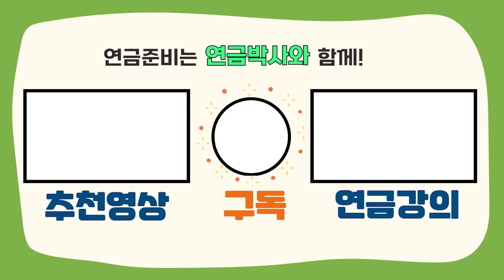경영인(CEO) 정기보험은 정말 저축도 되고 절세도 될까?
00:16 경영인 정기 보험이 뭔가요?
01:22 경영인 정기보험이 종신 보험이나 일반 정기보험과 다른 점
02:21 중도 해지시 해지환급금은 어떻게 되나요?
02:58 세금 혜택도 있나요?
03:54 경영인 정기 보험에도 꼼수가 있다고요?
05:21 저축이나 절세 목적으로 가입한 경우 발생하는 문제
06:44 보험의 주목적을 알고 가입하자
08:09 일반 개인도 경영인 정기 보험에 가입할 수 있나요?

🔔 연금에 대한 모든 궁금증, 지금 바로 상담 신청하세요!